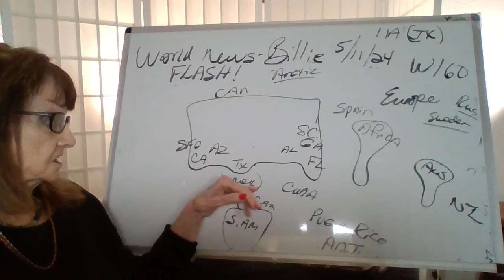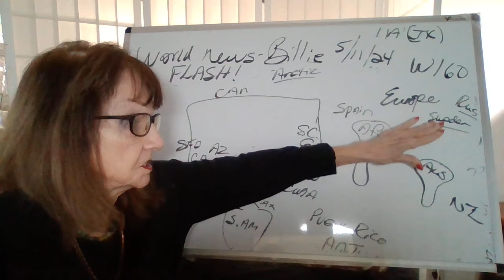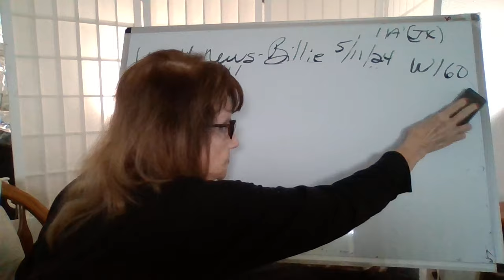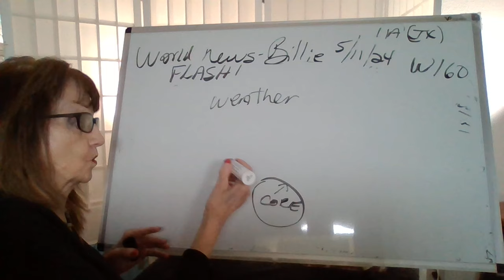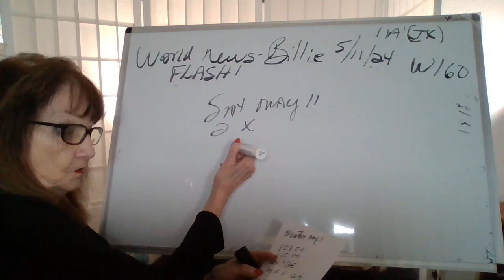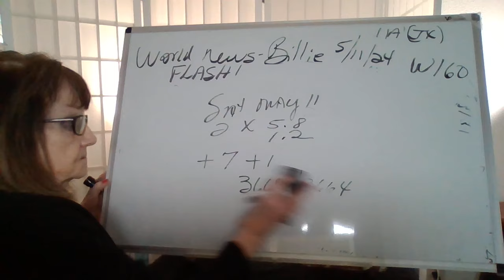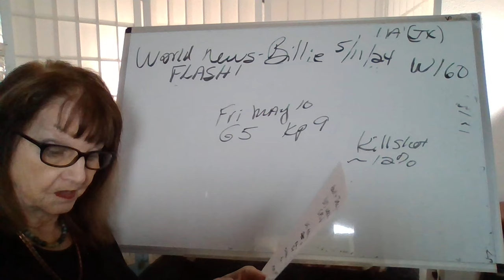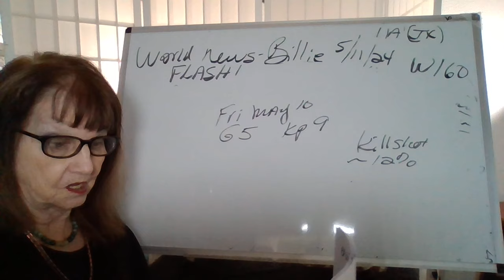51124 11A(TX) X5.8, X1.2! 8 CME'S INBOUND THRU MAY 13! GLOBAL AURORAS! PWR GRID-INTERNET-GPA! W159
References" God, Bible, Patriot Subscriber,  OTHER SOURCES ,  STAN DEYO, STEVE QUAYLE, NOAA, NWS, SPACE WEATHER.COM, PLANETNOW,COM

STEWART C BEST SUBSTACK-BEST & TAYLOR